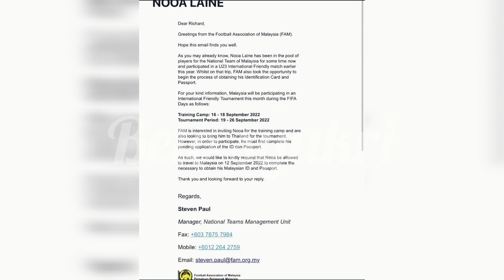NOOA LAINE NAFI,ISU WANG PUNCA BELIAU DIGUGURKAN DALAM SQUAD HARIMAU MALAYA.